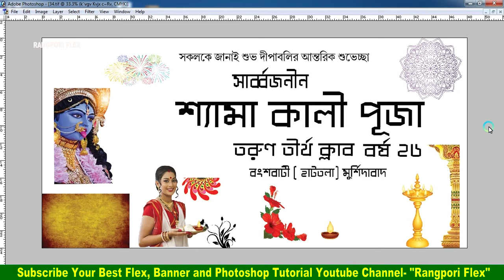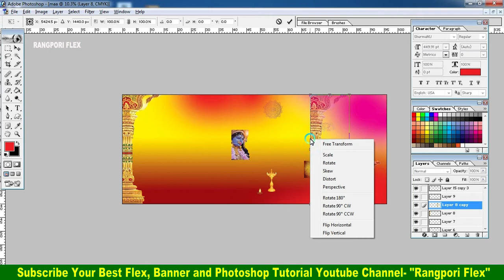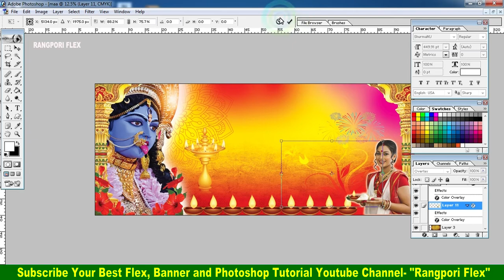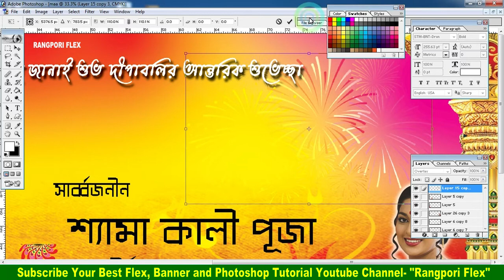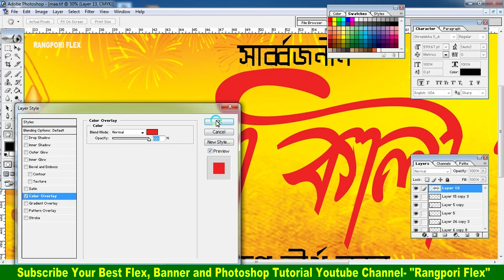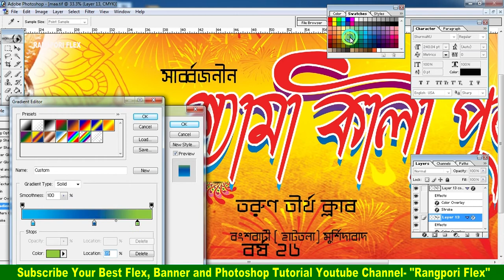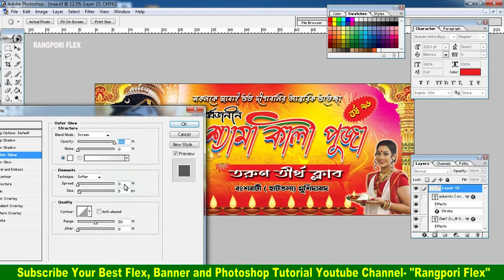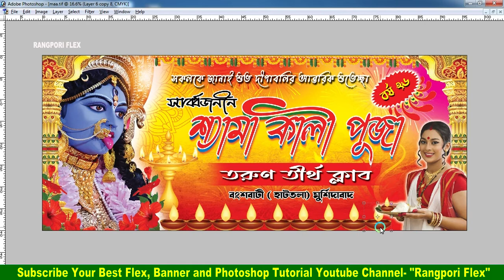how to easily make 2022 kali puja banner design | kali puja banner design ideas | পূজার ব্যানার | 16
প্রিয় বন্ধুরা যদি আপনাদের ফ্লেক্স ব্যানার - ভিজিটিং কার্ড - বিয়ের কার্ড - অন্নপ্রাশন কার্ড - মেনু কার্ড ইত্যাদি ডিজাইন বানাতে চান তাহলে
আমাকে সরাসরি অর্ডার দিতে পারেন। ১২ ঘণ্টা থেকে ২৪ ঘণ্টার মধ্যে বানিয়ে দেবো।
বন্ধুরা এই ফাইলটি ফ্রী নেই্। আপনি যদি এই PSD ফাইলটি কিনতে চান তাহলে আমাকে Whatsapp এ যোগাযোগ করুন। ফাইলটির মূল্য মাত্র Rs. 60/- টাকা
Hello friends how are you I hope you are well, today I will design and show the kali puja mobile offer of a very beautiful banner 96 inchi x 40 inchi in Photoshop 7.0. I hope you will like.
হ্যালো বন্ধুরা কেমন আছেন? আশা করি ভালো আছেন, চলুন আজকে আমি ৯৬ ইঞ্চি X ৪০ ইঞ্চি একটি খুব সুন্দর কালী পুজার ব্যানার তৈরী করে দেখাবো ফটোশপ ৭.০ তে। আশা করি আপনাদের পছন্দ হবে
Hello Bondhura Ami Ajke Apnader Jonno Ekti Khub Sundor kali Pujar Banner Design Anechi. Asha Kori Apnader Pochondo Hobe.
How to easily make blank visiting card design photoshop| Easily Make Bengali Banner Design in Photoshop! How to easily make banner design photoshop|Easily Make Bengali Banner Design in Photoshop Rangpori Flex. How To Easy Bengali Banner Make Design. how to make Bengali Banne Design in photoshop 7.0 bangla. Bengali Banne Design in Photoshop 7.0 -., Bangla tutorial. Thank you very much

(লক্ষ রাখুন)
Photoshop Keyboard Shortcuts: (কিবোর্ড এর সহজ পদ্ধতি)
1) How to easily make catering banner design photoshop
2) Easily Make Bengali Banner Design in Photoshop
3) Photoshop shortcut keys—
4) New Layer-Ctrl+shift+N
5)  Duplicate Layer: Ctrl+J
6)  Select all:- Ctrl+A
7)  Deselect:- Ctrl+D
8)  Brush Size:- [ ]
9) Merge : Ctrl+shift+E
10) Up-Down Sortcurt key :- Ctrl+[ ]
Your Question:- (আপনার প্রশ্ন)
1] photoshop7.0 te Catering banner toiri ki kore kora jai
 2] Catering banner ki kore banabo
 3] photoshop7.0 te sohoje Catering banner ki kore cteate korbo
 4] Catering banner bananor koushol photoshop7.0 te khub sohoje
5] Photoshop 7.0 Best Tutorial
6] Visiting Card Design
7] Poster Making in Photoshop 7.0
8] Free PHD File Download
9] Birthday Card Design
10] Wedding Card Design
11] Sadi Card Design
12] Photoshop 7.0 Free Education
13] Easily Banner Design
14] Learn Coreldraw
15] flex banner design in photoshop
16] photoshop tutorial banner design
17]  Download Annaprashan Bengali Fonts and Typography
18] jewellery shop banner